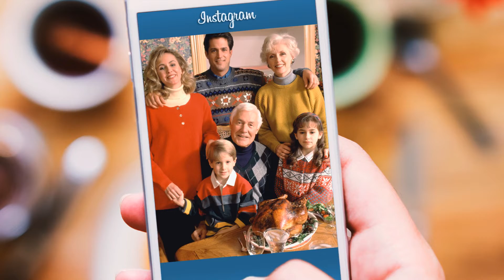David Ogilvy on Instagram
Zum 70. Geburtstag lässt Ogilvy Germany Gründer David Ogilvy zu aktuellen Themen sprechen.